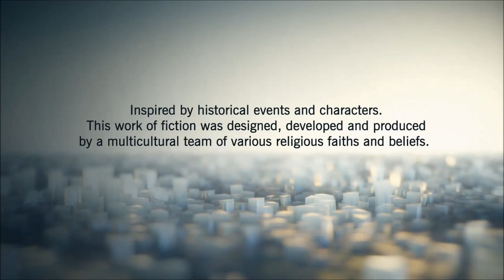Assassin's Creed Unity 1 The Death of the Templars